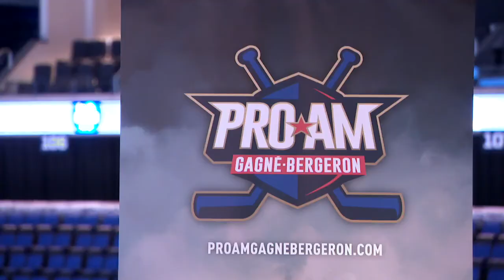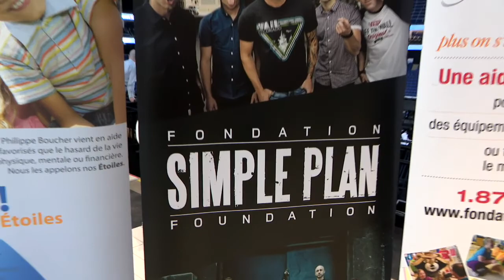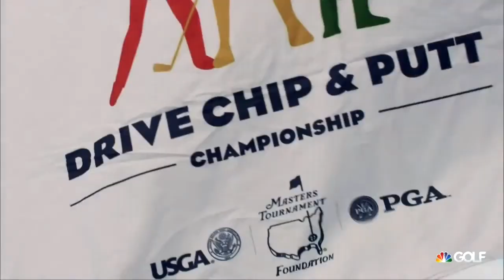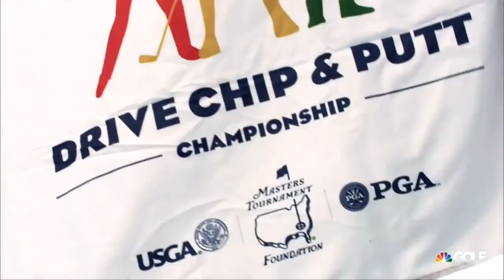L'ESPRIT SPORTIF - TVA - Remparts, Pro Am Gagné-Bergeron, Drive chip n putt